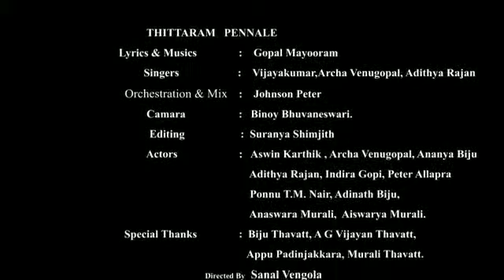THITHAARAM PENNAALE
Gopal mayooram#Lyrics& Music
Sanal Vengola#Direction
Johnson Peter#Orchestration/ Mixing
Vijayakumar#Singer/producer/Actor
Banner#Prathibha Vision